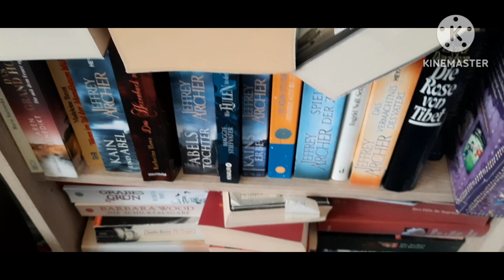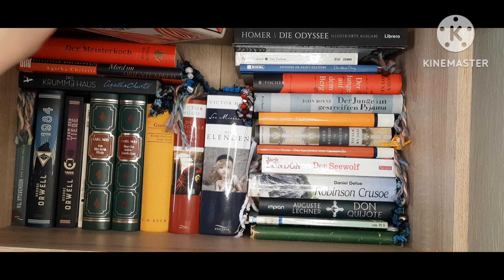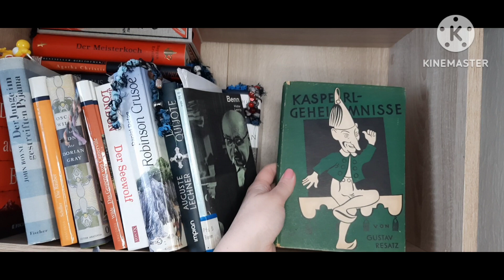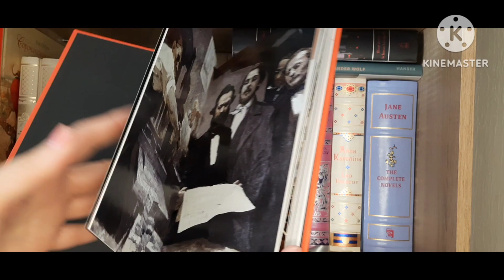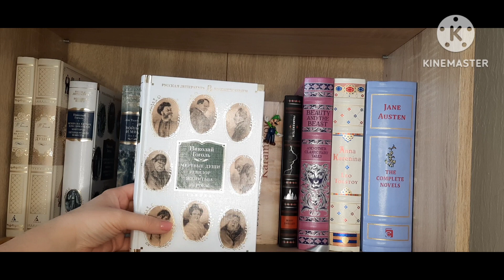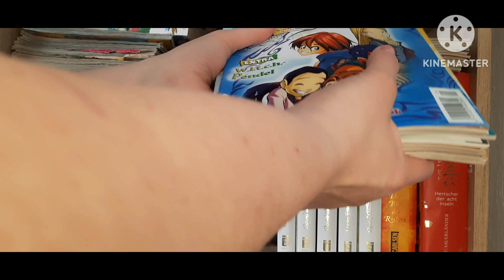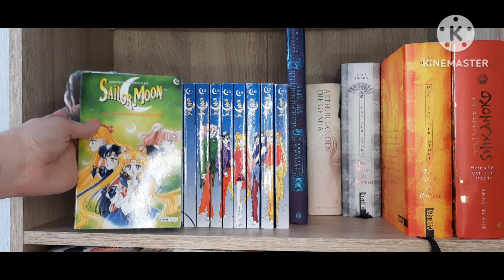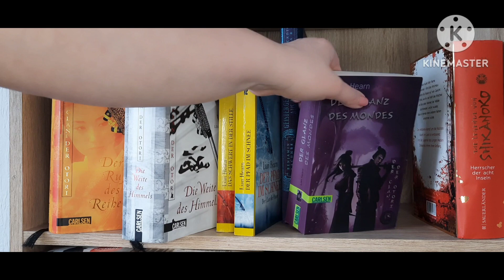Bookshelf-Teil 5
Heute gibt es einen neuen Teil meiner Bücherregal Tour.